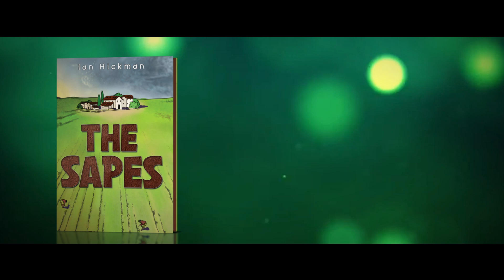The Sapes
Set in the distant future, this science fiction novel tells the story of a world facing environmental and technological challenges. As pollution and disasters lead to the banning of nuclear facilities and the depletion of oil reserves, humanity is forced to rely on manual labour and tamed gibbon-like animals, officially known as “simian auxiliary population elements” or SAPES, to work the fields and avoid famine. The story follows Julian, Inez, and their family as they navigate this new world and grapple with the mysterious prediction of “The Day of Doom,” found on an old parchment in the ruins of a monastery. With fast-paced action and thought-provoking themes, this book is a must-read for fans of science fiction and post-apocalyptic tales.